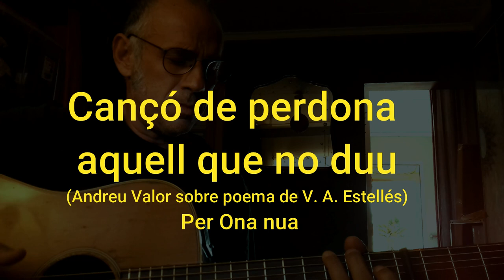Cançó de perdona aquell que no duu (Andreu Valor i V. A. Estellés) Per Ona nua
Dies abans del bolo a Muro per al SOMRIU.
Amb closca i pel món!